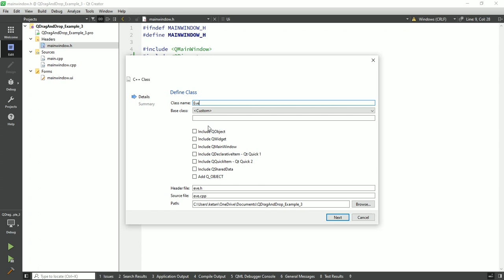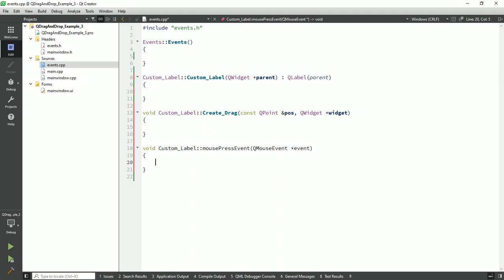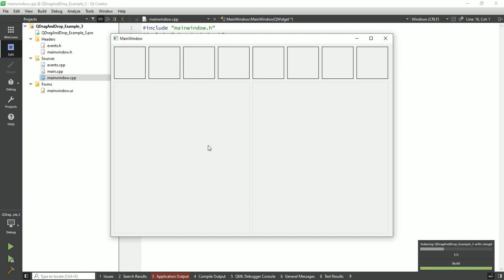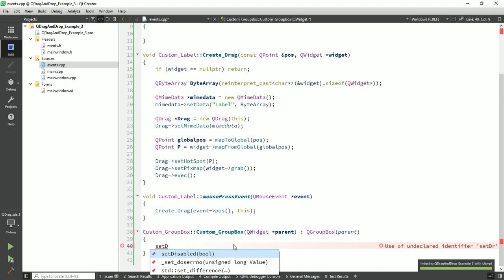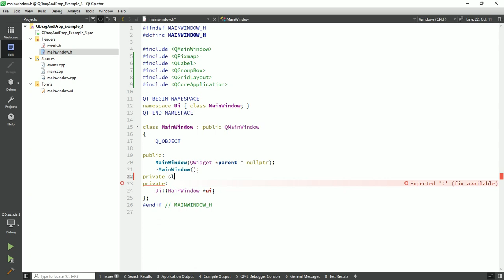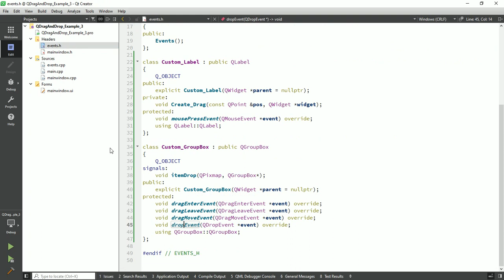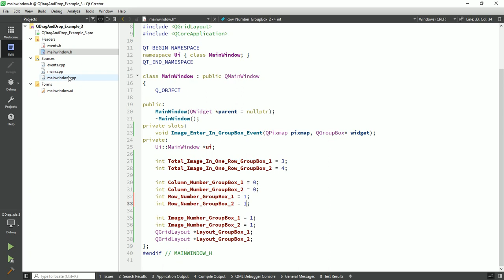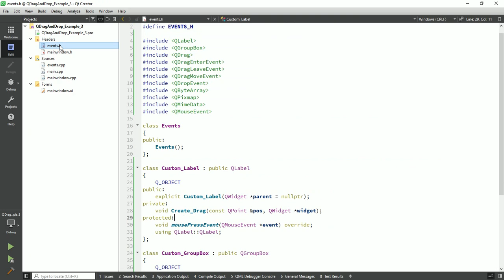Qt Drag And Drop | QLabel And QGroupBox | Qt C++ | Qt Creator | Qt Tutorial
qt gui c++ example
gui c++ tutorial
qt application tutorial
c++ gui tutorial for beginners
c++ qt tutorial
c++ gui programming with qt 5
c++ qt gui
qt c++ gui tutorial for beginners
qt gui examples
qt designer tutorial c++
gui qt c++
youtube qt tutorial
qt c++ gui tutorial
c++ application tutorial
c++ app tutorial
c++ gui tutorial
c++ gui programming with qt 4
qt5 c++ tutorial
qt6 tutorial c++
qt 6 tutorial
qt creator tutorial c++
qt c++ app
c++ gui programming with qt 6